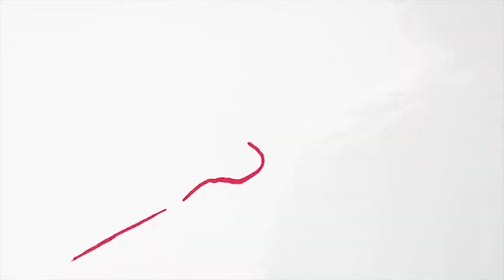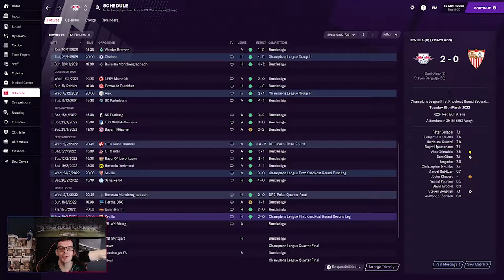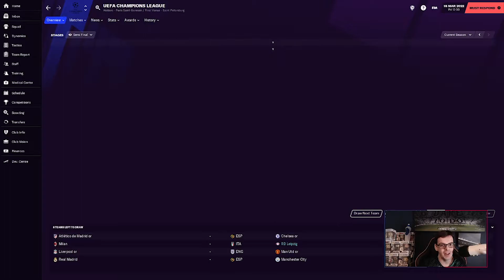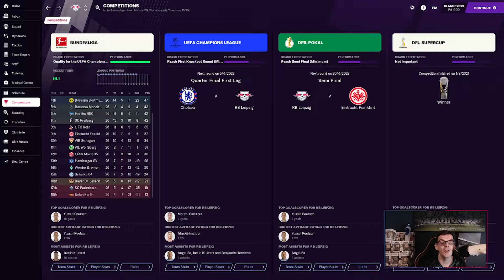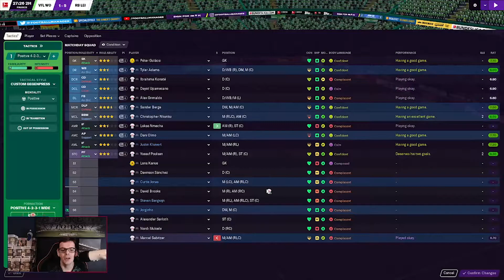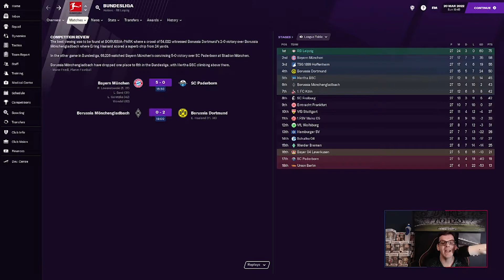FM21 | RB Leipzig - European Roadtrip | Ep 27 - The Wolf Of Wolfsburg | Football Manager 2021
Hi Everyone I'm FMZ Welcome to FM21 and my series on the channel for Football Manager 2021 - The European Roadtrip starting with RB Leipzig, today we take on Wolfsburg and look a few results including whether we made the next round of the Champions League.

I am now part of the FM Creator Community join us on discord